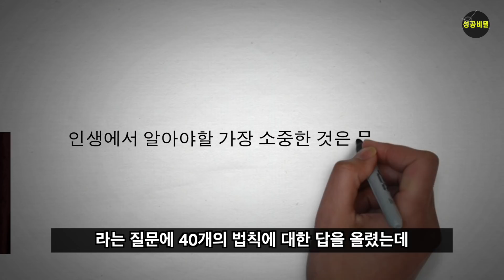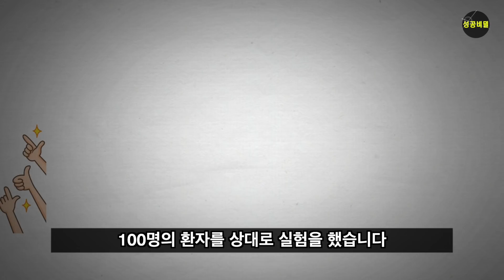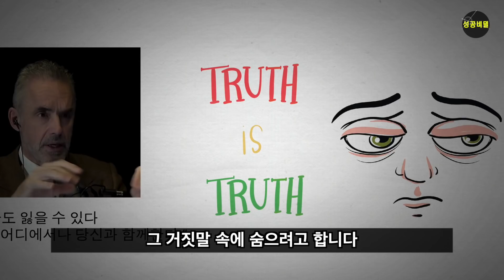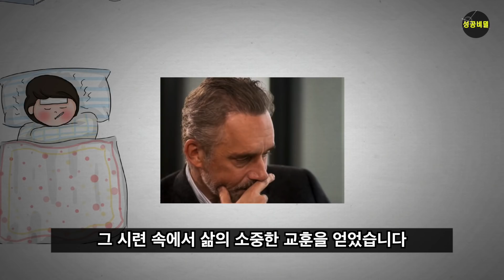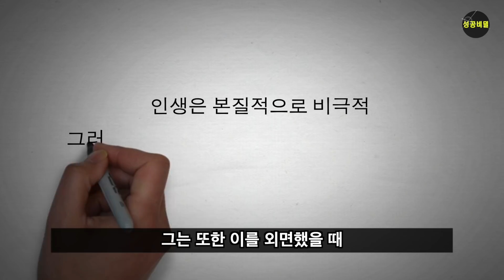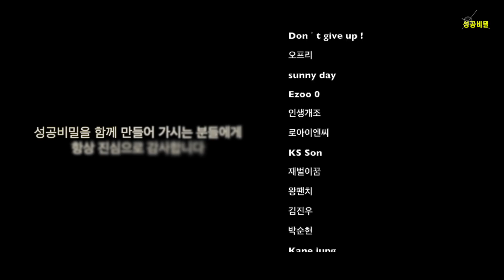12가지 인생의 법칙 📚 10분만에 흡수하기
0:00 책 소개
0:35 법칙1
1:01 법칙2
1:41 법칙3
2:28 법칙4
3:14 법칙5
3:57 법칙6
4:30 법칙7
5:14 법칙8
6:02 법칙9
6:37 법칙10
7:30 법칙11
8:22 법칙12